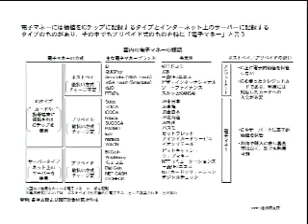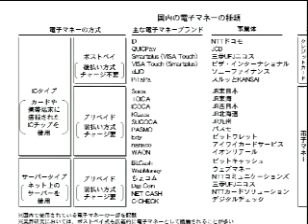電子マネーの動向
電子マネーの使い勝手がどんどん良くなります。
発行枚数が６４２０万枚（２０１１年４月末時点）で最大の「Edy」を擁する楽天は、
KDDIと携帯電話による電子マネーの決済業務で提携しました。